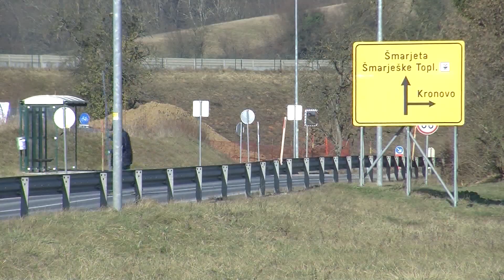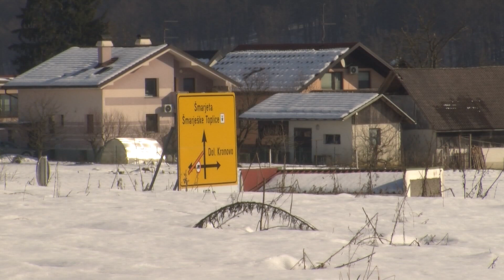Kako bo s financiranjem cone v Dolenjem Kronovem?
DOLENJE KRONOVO - Komunalno in prometno opremljanje turistično-storitvene gospodarske cone v Dolenjem Kronovem je bilo zaključeno že pred meseci. Naložbe, od katere si v šmarješki občini obetajo številna nova delovna mesta, so se med drugim dotaknili tudi na zadnji redni seji občinskega sveta. Enega izmed svetnikov je zanimalo, kako kaže glede želenega sofinanciranja poslovne cone.